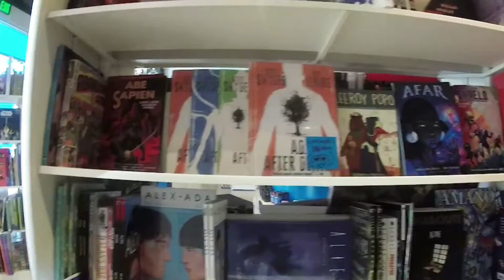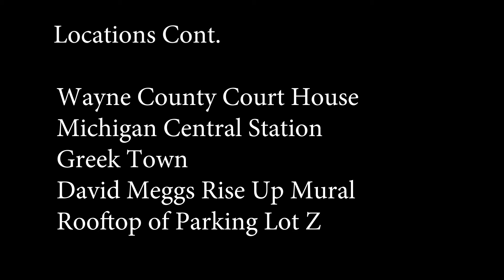Day In Detroit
A short film about the number of landmarks and activities to see in Detroit. Some of the film is a bit shaky I apologize for that as it was my first time utilizing a go pro in some film.

My syllabus goal was 10 minutes which is the reason why it is a little bit more then that. I now see that short and sweet however is much better so I want to make a second version cut down to maybe 5 minutes.

My main goal with this movie was to transition smoothly between different times of day and locations smoothly utilizing actual elements in the film to do so. I hope I accomplished this and I look forward to your review.